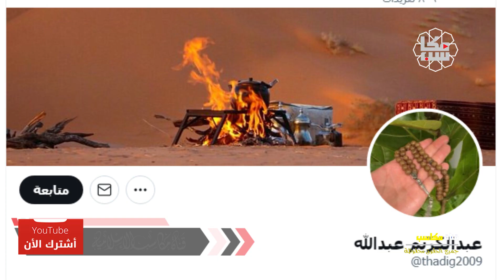طفل السحابة الذي ظهر في سماء السعودية ولفت الأنظار اليه فسبحان الله رب العالمين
قناة مكاسب الاسلامية المهتمة بنشر : ( القرآن الكريم , الرقية الشرعية , حصن المسلم , الدروس والمحاضرات وأخيراً بعض منوعات يوتيوب ) نسأل الله تعالى أن ينفع بها .